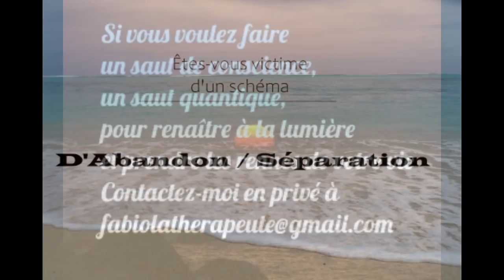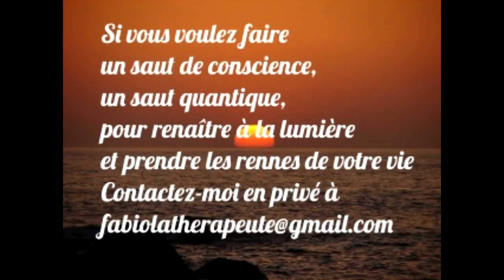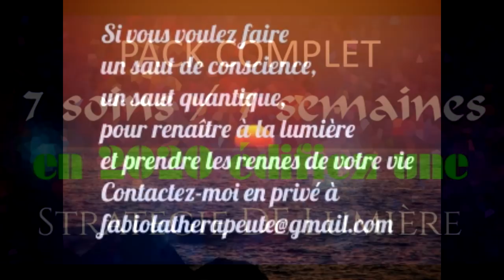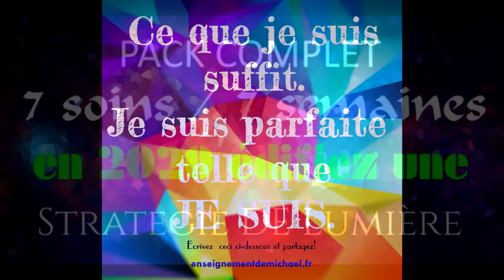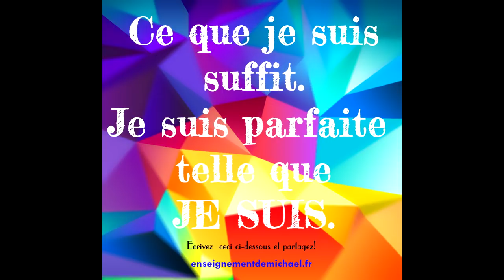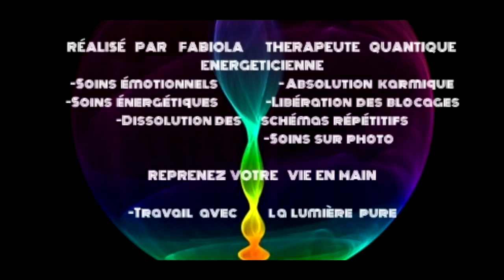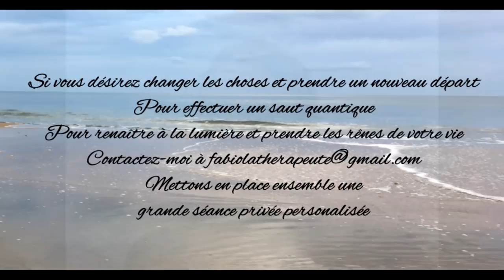PROCEDE QUANTIQUE POUR DISSOUDRE LA PEUR DE L'ABANDON ET MEMOIRES OBSOLETES DE DEPENDANCE AFFECTIVE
-Inscrivez-vous à la newsletter et recevez un protocole audio en cadeau:
-Prodigieux Pack complet de 7 semaines:
-Protocole Quantique pour le mois de Juin, Soin quantique I.S.Q.C. Intensive Solar Qauntum Care: